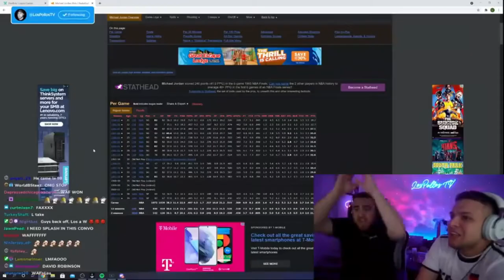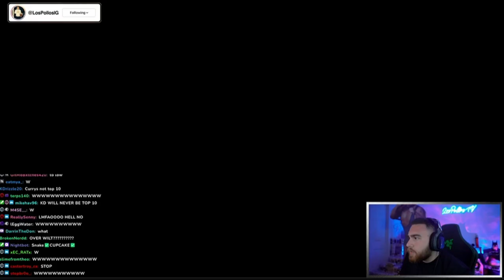LosPollosTV saying Terrible NBA Takes For 5 Minutes (Curry is not top 20)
today we gather and watch Mr. Pollos spew his terrible NBA Takes for 5 Minutes, enjoy :)

also shoutout to LOW for shining light and exposing the true nature of Los and his horrendous NBA Takes :)